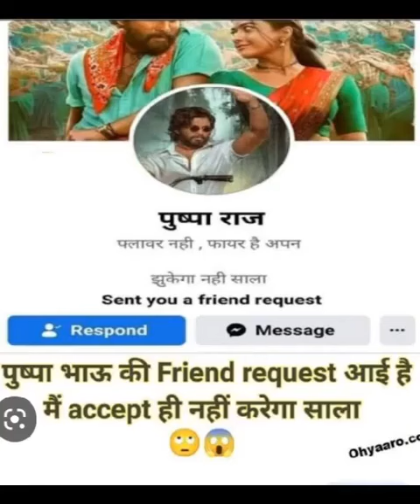funny videos दुनिया में अलग-अलग तरह के लोग कैसे कैसे काम करते हैं